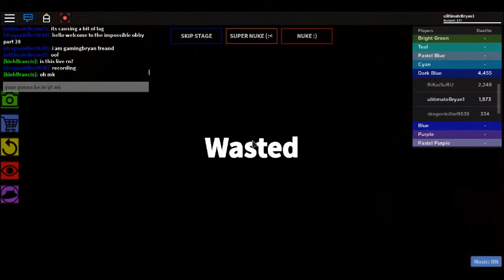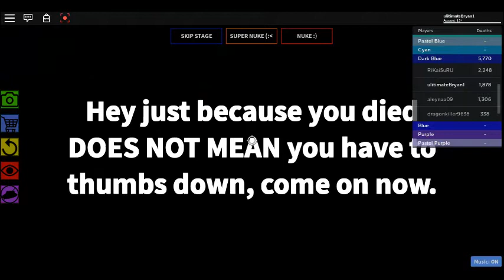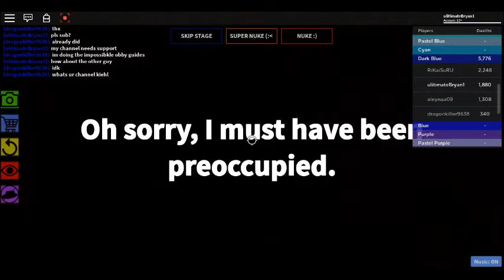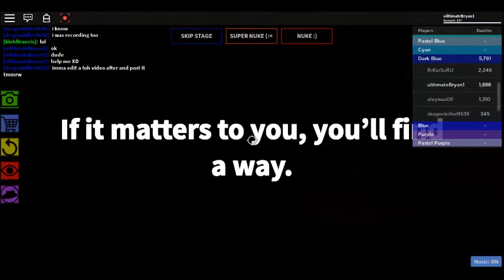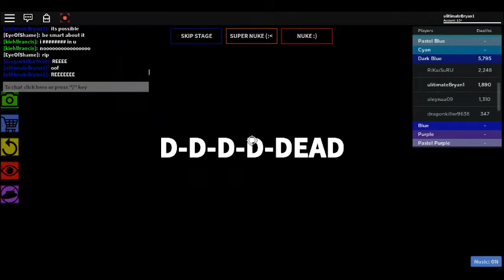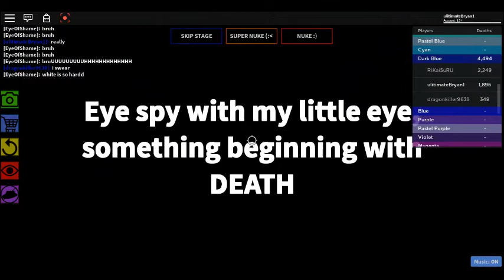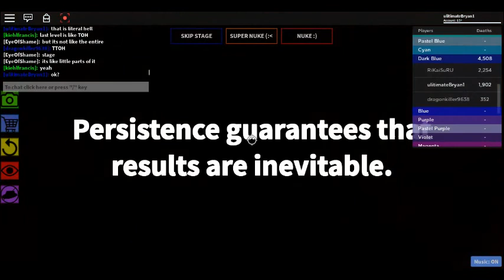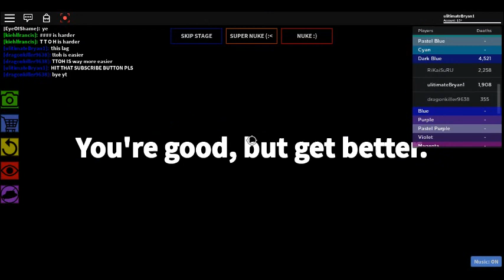The Impossible Obby Part 28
This stage is literal hell i really can't beat it.Please help me i am actually suffering a lot.Hit the subscribe Button and hit that little bell for my suffering this hurts.